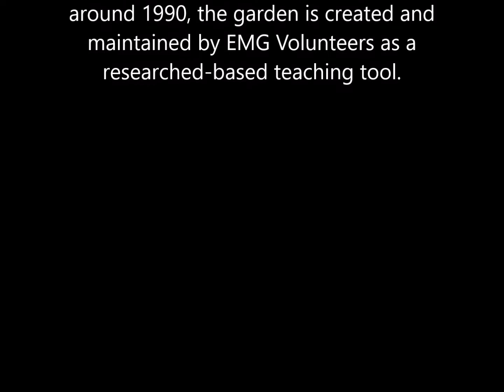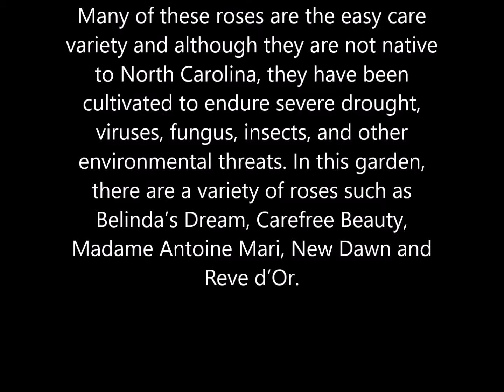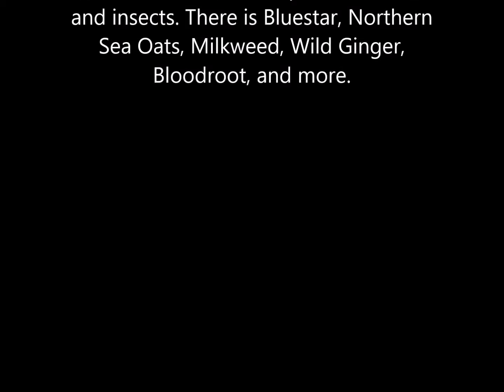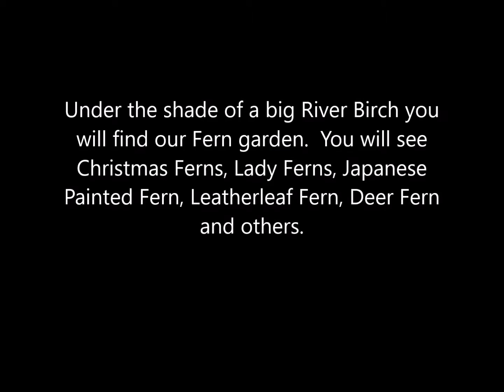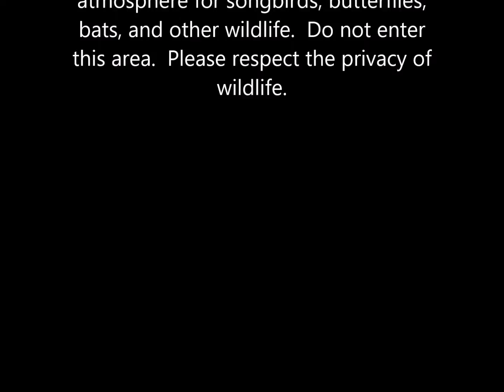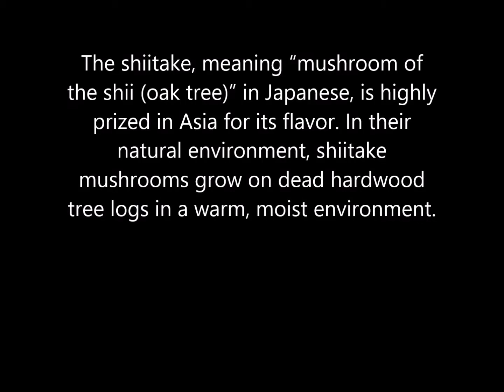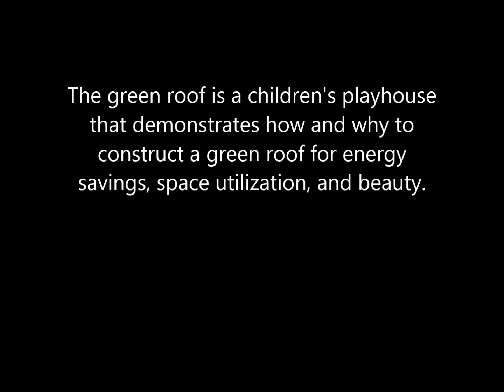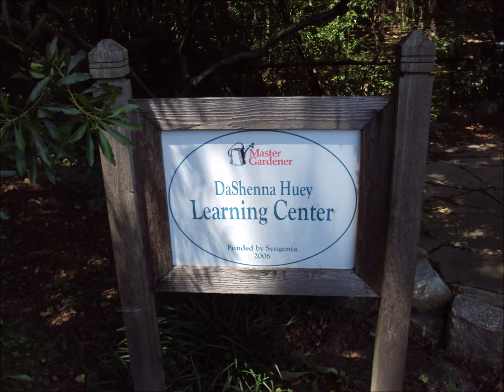Guilford County Cooperative Extension Demonstration Garden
An educational tour of the Extension Master Gardener Demonstration Garden in Guilford County, Greensboro, NC, created by a group from the Class of 2016 EMGV interns.